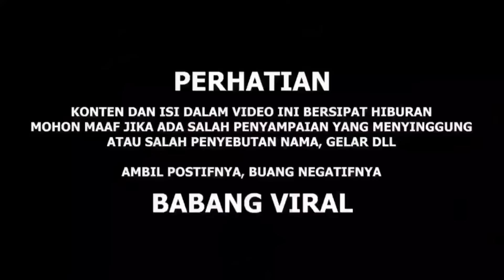PALANYA DI TEND4NG SAMPAl C0P0T